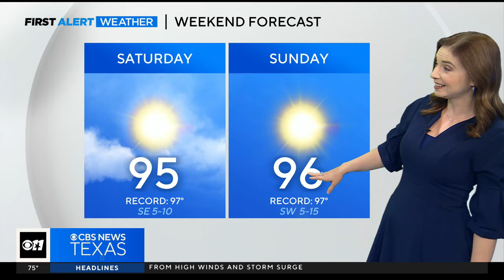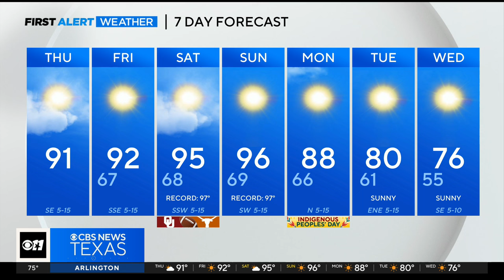Record high temperatures possible for North Texas this weekend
First Alert meteorologist Brittany Rainey has the latest forecast.